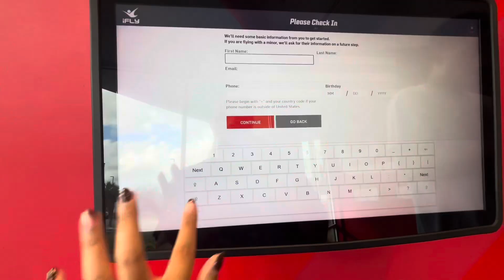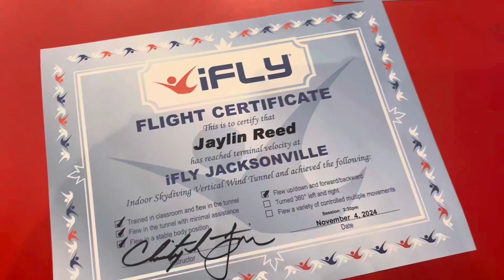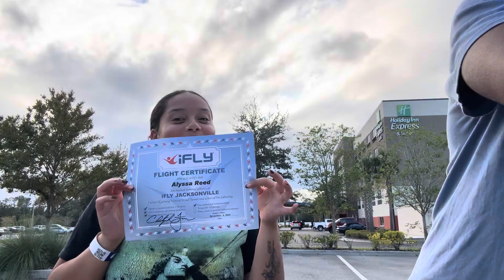WE WENT SKYDIVING (indoors)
You definitely need to try iFLY, it will not disappoint😅